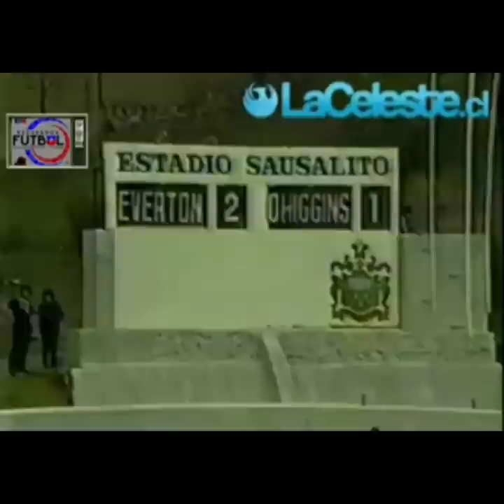📺 Goles de Juan Carlos Orellana ⚽️🇨🇱